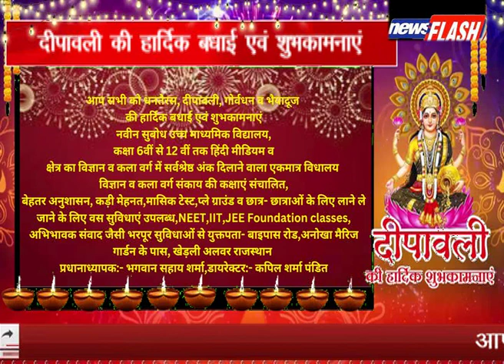आप सभी को धनतेरस, दीपावली, गोर्वधन व भैयादूज की हार्दिक बधाई एवं शुभकामनाएं